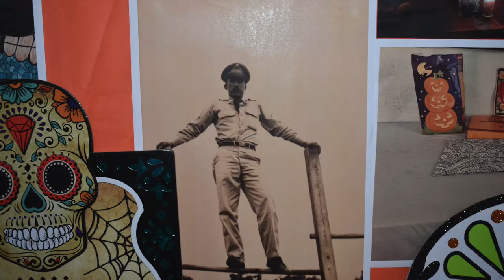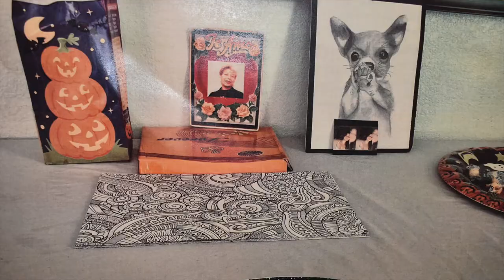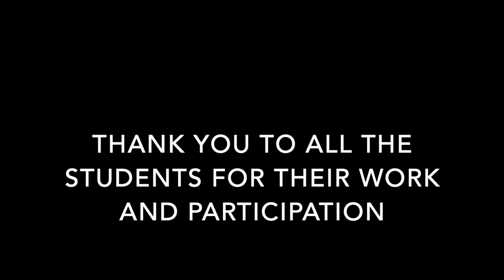Ofrenda Edgewood Fine Art Academy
Students collaborated on a virtual Ofrenda at Edgewood Fine Art Academy as well as students from Memorial and Kennedy High Schools as well.